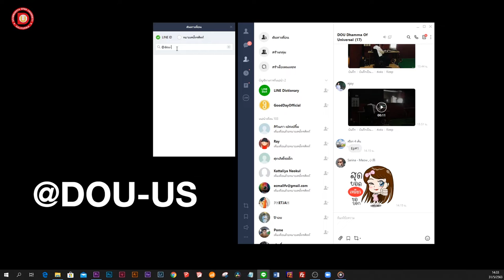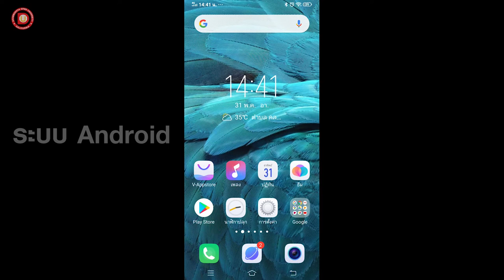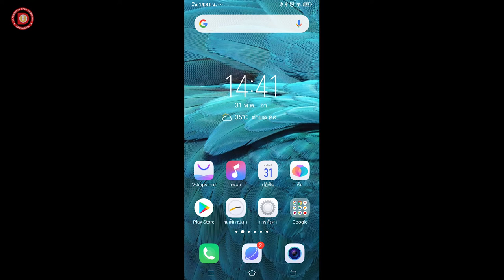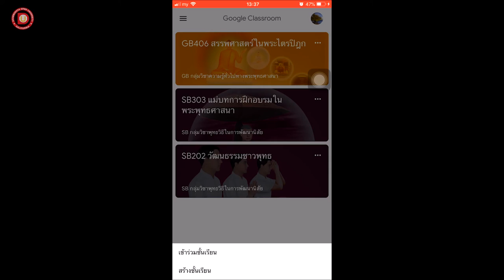วิธีการเข้าใช้ห้องเรียนออนไลน์ DOU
ห้องเรียนออนไลน์ สื่อการเรียนรู้พระพุทธศาสนา ที่จะทำให้นักศึกเข้าถึงได้ง่าย
สะดวก รวดเร็ว เข้าถึงได้ทุกที่ทุกเวลา
Line : @dou-us